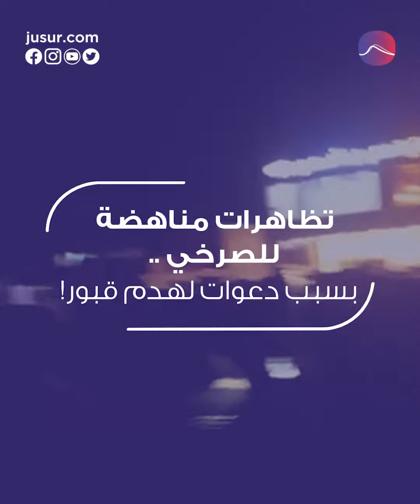تظاهرات مناهضة للصرخي.. بسبب دعوات لهدم قبور!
حال من التوتر والقلق تسيطر على محافظة بابل العراقية!
مجموعة محتجين أضرموا النار في مكتب المرجع الديني الشيعي محمود الصرخي، على خلفية دعوة أحد أتباعه لهدم المراقد الدينية، ما أدى إلى إغلاق جميع المقار والحسينيات التابعة للصرخي من قبل القوات الأمنية.